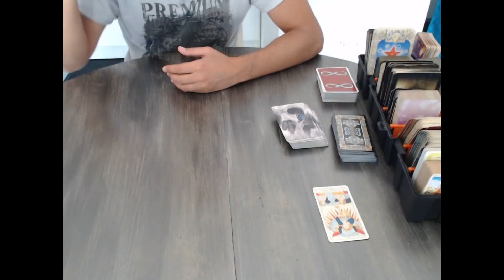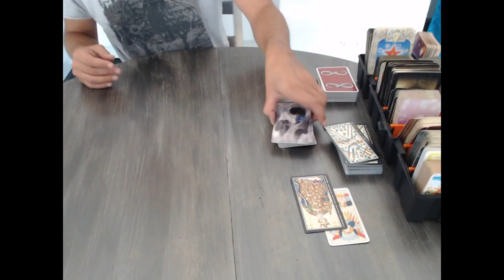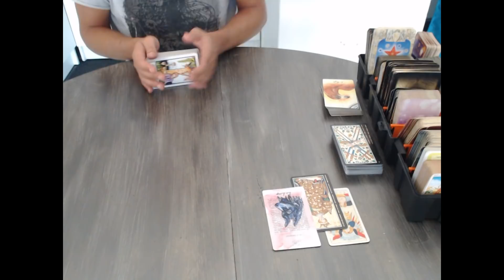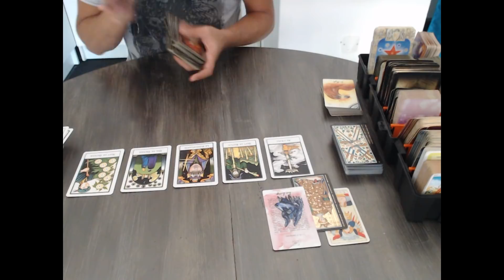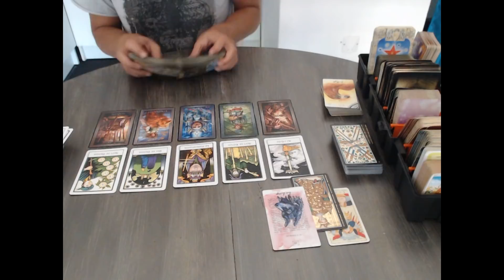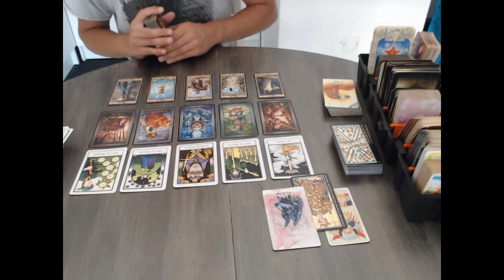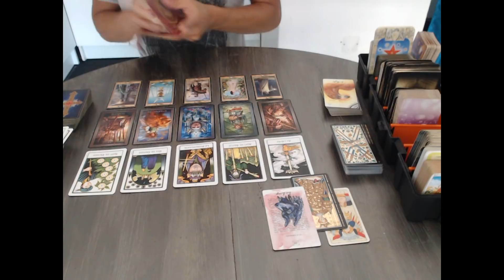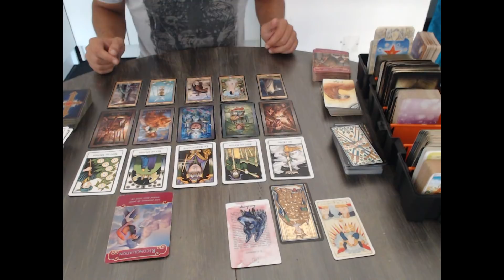Énergie du Mardi 20 Juillet 2021 - GUIDANCE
Merci d'utiliser cette adresse uniquement pour les consultations.

Si vous souhaitez faire un don à la chaine afin de me soutenir pour le contenu de mon travail cela m'aiderais beaucoup :https